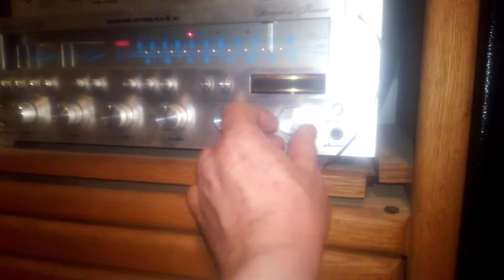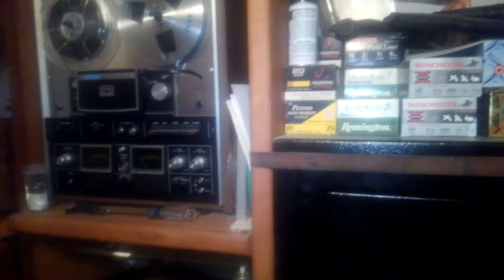Tender Years by Bobby Bare